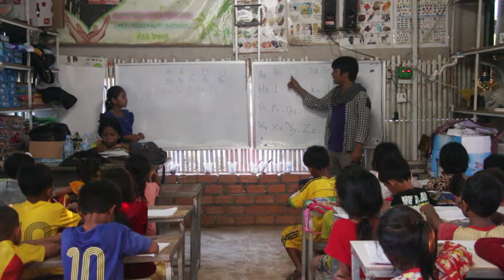Volunteer Teacher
This documentary is produced by LOCH Kimchheang in Multimedia course at the Department of Media and Communication in 2015. Instructor: CHAN Sovannara.